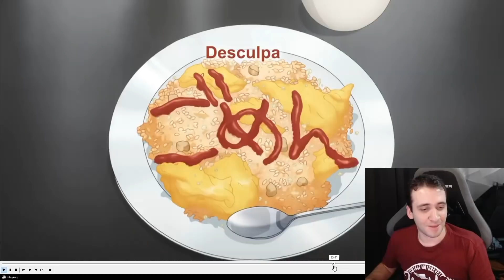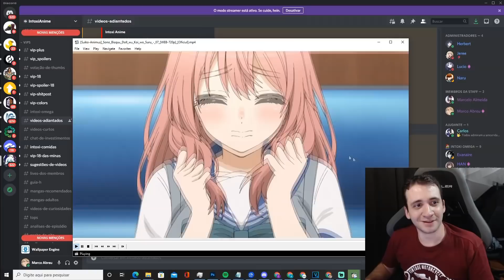"Não tem Como Não Gostar Dela!"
Trecho da Reaction de Sono Bisque Doll (My Dress Up Darling) ep 7 - Live de Impressões Semanais dos Membros